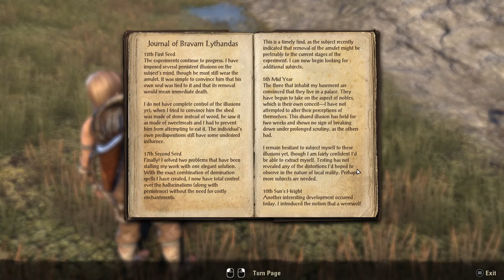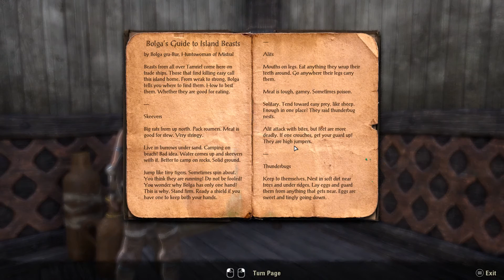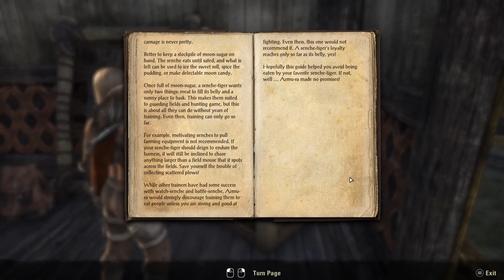The Elder Scrolls Online - story playthrough - Episode 4 (Aldmeri Dominion, no commentary)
Story focused playthrough, minimal gameplay. Bosmer (wood elf) nightblade character.